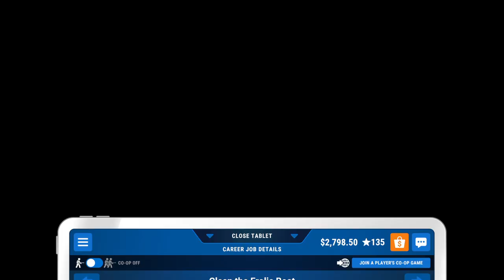Frolic Boat Power Wash Simulator PS4 Part 25 No Commentary